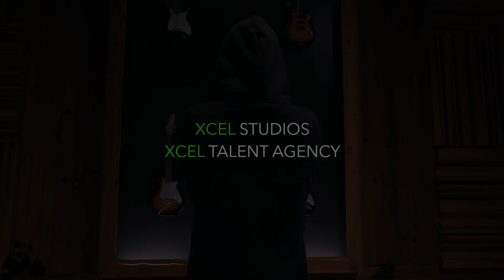BILLIE EILISH - NO TIME TO DIE | Dre Lakin Choreography | DANCE COVER | XCEL STUDIOS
BILLIE EILISH - No Time To Die | Dance Choreography by Dre Lakin

CHOREOGRAPHY | Dre Lakin

In honor of one of my long time assistants achieving a dream, I am bringing this one out of the archives! Congrats Taylor! This to this day is one of my favorite combos I've done with you, and I loved how willing you were to go completely out of the box with me!

I love infusing my theatre background into my lyricalreaches choreography and this song inspired me to go in that direction and give the dancers a character to adopt.

Taylor is one of the hardest workers I've ever met, and I'm honored to be her mentor and have her as an assistant. Congrats on never giving up, running your own race, and accomplishing a dream! This is only the beginning and you deserve everything good. Thanks for being by my side the last three years!

Enjoy this rendition and a journey through my unicorn brain. Choreography is a wild process and no two days are the same. This combo was about shooting down some demons. I'm grateful for the journey and all it's taught me. God gets the glory. For all of it.

I'm finding joy in opening up about my creative process more and more, and hope my content helps you feel & heal!

DANCER |

FILMED 10/14/21 BY | Pandako Media - AJ PAUG

SPACE | Xcel Studios @ Xcel Talent Agency

SONG: No Time To Die